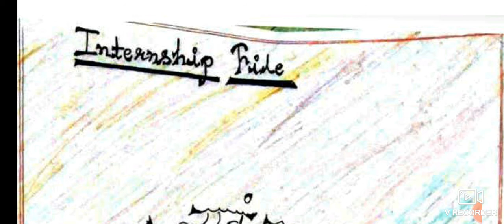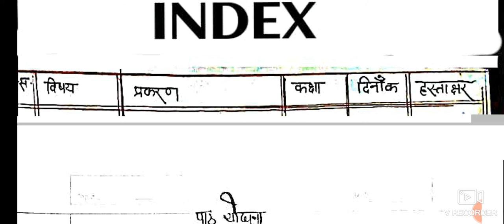Part -1 Deled 4th Semester Internship File||Lesson plans